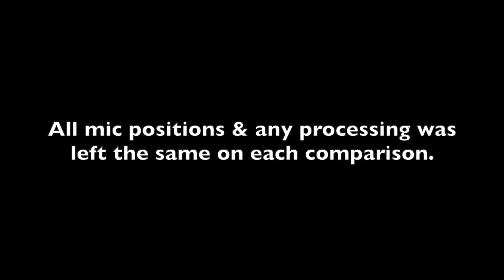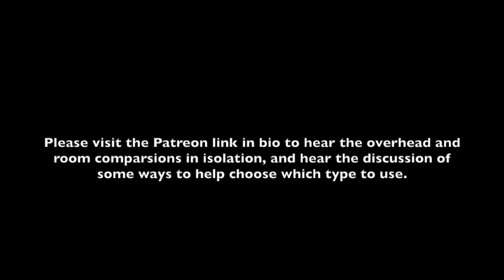CONDENSER VS. RIBBON MICS : WHICH SHOULD YOU USE? NOISE HOME PATREON VIDEO PREVIEW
A comparison and discussion regarding the differences between using condenser mics vs ribbon mics on overheads and rooms.